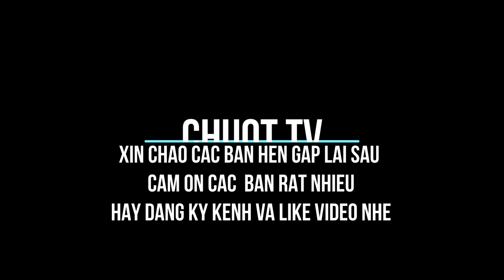CON CÁ ĐÁ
hôm nay anh em mình tổ chức đi dã ngoại và làm vài món ăn dân dã mời các bạn cùng theo dõi